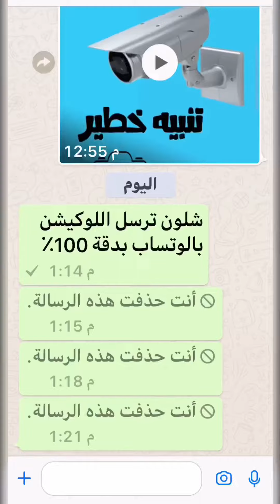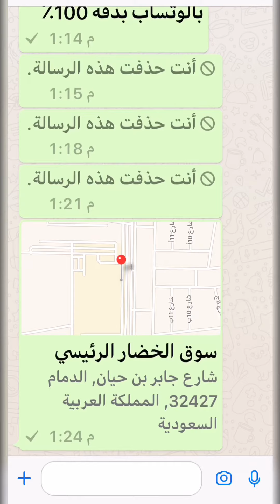شرح ارسال اللوكيشن ب الوتساب بدقة 100٪ لجهاز الايفون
هل تواجه مشكلة عدم دقة موقعك (اللوكيشن ) لأرساله من خلال تطبيق الواتس اب ؟ هذه طريقة سهلة لأرسال اللوكيشن بدقة 100٪